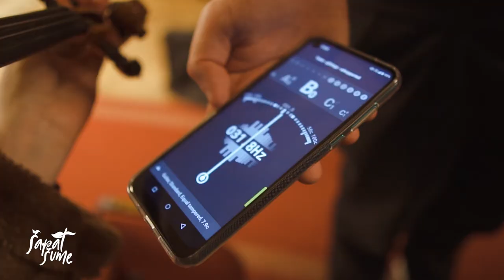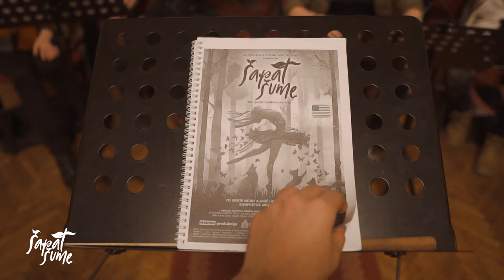Dječija baletna predstava "Šapat šume" - gostovanje u Travniku 7.3.2020.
O baletnoj predstavi:

Baletna predstava „Šapat šume“ je prva domaća dječija baletna predstava u pratnji dječijeg orkestra, u formi jednočinke sa trajanjem od 45 minuta. Rađena je po originalnom libretu Meline Alagić i Bojane Vidosavljević, a originalnu muziku komponovao je Moamer Balihodžić. U predstavi učestvuje 45 učenika/ca u orkestru, 20 učenika/ca u horu i 15 učenika/ca u baletnom ansamblu.

Sama predstava po svom libretu promovira univerzalne ljudske vrijednosti i predstavlja prirodne ljepote Bosne i Hercegovine. U predstavi glavne likove predstavljaju životinje bosansko – hercegovačkih šuma. Predstava govori o značaju prijateljstva u životima svakoga od nas. Ono što ovu predstavu čini zaista jedinstvenom je orkestarska pratnja, što inače nije uobičajeno za dječije predstave.

Baletnu predstavu „Šapat šume“ producira MUZIČKI ATELJE U BOSNI I HERCEGOVINI koji je do sada producirao najgledanije mjuzikle za djecu u BiH i to mjuzikl „Kralj Lav“ (orig. The Lion King) i mjuzikl „Zaleđeno kraljevstvo“ (orig. Frozen).

U predstavi učestvuju združeni baletni ansambli, horovi i orkestri četiri muzičke škole: JU Osnovna muzička škola „Mladen Pozajić“ Sarajevo, JU Srednja muzička škola Sarajevo, Muzičko - obrazovni sistem "Basics škola", Istočno Sarajevo i JU Osnovna glazbena škola „Brotnjo“ Čitluk.

Realizaciju projekta finansira Američka ambasada u Bosni i Hercegovini kao projekat od izuzetnog značaja za društveni i kulturni razvoj Bosne i Hercegovine kao i projekat od izuzetnog značaja za međuentitetsku i multinacionalnu saradnju djece i umjetnika iz Bosne i Hercegovine.

Autorski tim:

Melina Alagić i Bojana Vidosavljević: Libretistice
Moamer Balihodžić: Kompozitor
Aleksandra Smiljanić i Ekaterina Vereshchagina: Koreografkinje
Marko Jovančić: Scenografija (video animacije i 3D mapping)
Đorđe Jovančić: Režiser

Produkcijski tim:

Đorđe Jovančić: Izvršni producent i direktor produkcije
Nikolina Petković - Jalovičić: Menadžerica i koordinatorica projekta
Mustafa Mujbegović: Saradnik koordinator
Tatjana Romanić: Saradnica koordinatorica
Moamer Balihodžić: Dirigent i voditelj orkestra
Tijana Vignjević: Dirigentica i voditeljica orkestra
Jure Sušac: Voditelj orkestra
Aleksandra Smiljanić: Korepetitorka baleta
Ekaterina Vereshchagina: Korepetitorka baleta
Mirela Jusić Dreković: Voditeljica i korepetitorka hora
Marija Ivančević - Stipić: Korepetitorka hora
Marko Jovančić: Grafički dizajner i video animator
Dana Elezović, Nada Jovančić, Raza Vasiljević i Mirjana Čistopoljski: Kostimografkinje
Ismir Fazlić: Rukovodilac tehnike
Dragan Jovančić: Vozač

Baletni ansambl:

Emina Bičakčić - Medvjedica
Lulu Habul - Medvjedić
Dalila Kaučić  - Crni zec
Sarah Habul - Bijeli zec
Kristina Mandić - Lija
Stela Despotović - Vuk
Asja Talić - Ptičica
Melisa Čolan - Ptičica
Nadin Janjoš - Ptičica
Azra Branković - Ptičica
Asja Skikić - Ptičica
Mona Skikić  - Ptičica
Farah Nuhić - Ježić
Farah Smaković - Vjeverica
Emilija Novaković - Krtica
Dora Kos - Šumska Leptirica

Narator:

Uma Špuren - Djevojčica

Orkestar:

I Violine: Sumeja Dardagan, Alana Piknjač, Lamija Kabaš, Đejla Udovičić, Hana Smajić, Nerina Pajić, Emanuela Jerković, Maja Prusina
II Violine: Una-Iman Muhić, Lejla Zejnilović, Ajša Preljević, Amar Beširević, Merjem Sidran, Adna Babačić
Viole: Sumeja Velagić, Hanna Vatreš, Hamza Smajović, Ismihan Mešić, Ajša Ćatić
Violončela: Kanita Mekić, Hana Hamza, Eva Čalija, Lana Pokrklić, Šejma Kolar
Kontrabas: Azur Hajdarević
Flaute: Najda Nukić, Kanita Kahrimanović, Sara Jurešić
, Una Subotić
Klarineti: Adnan Haskić, Melanie Ovenden, Ilma Mujezin, Lea Ostojić
Saksofon: Viktor Benjamin Nikolić
Trube: Emil Monić, Josip Planinić, Matej Božić
Trombon: Faris Lačević
Horne: Ali Ljuštaku, Edvin Čano
Udaraljke: Hana Guska, Stjepan Vranjković, Maša Prstojević

Hor:

I glas: Uma Špuren, Emma Gagić, Alma Mangafić, Ella Mangafić, Lejla Sajra Ramović, Anja Vasiljević, Ajla Katana, Farah Dreković, Jelena Popović, Nina Bogdanović, Emina Bešić, Sara Bilić
II glas: Emna Kazazić, Ena Čekić, Ema Džidić, Ema Durić, Tea Sejmenović, Tara Drašković, Sarah Mulić, Irfan Bešlagić, Rok Sarajlić, Ema Spahić